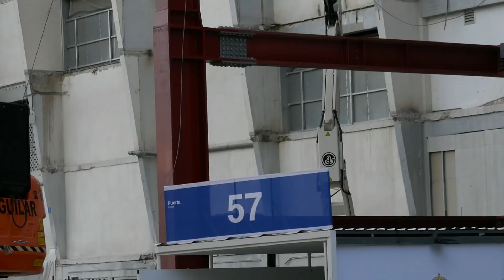Nuevo Santiago Bernabéu (19 de Octubre 2021)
Poco a poco las obras van avanzando a bastante buen ritmo para poder terminarlas a finales del año. 2022. Esperamos no equivocarnos.